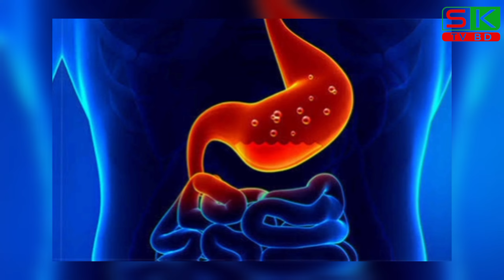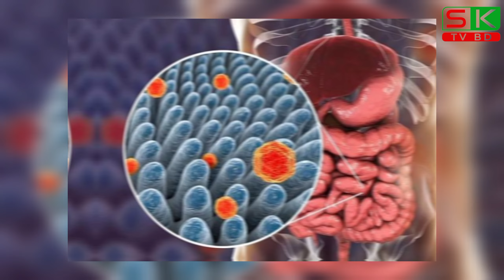তলপেটে মাঝে মাঝেই ব্যথা হলে অবহেলা নয়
'SK TV BD' চ্যানেলটিতে দেশের বিভিন্ন সংবাদ, আন্তর্জাতিক খবর, বিশ্ব সংবাদ ও বর্তমান বিষয়ের উপর ভিত্তি করে ভিডিও তৈরি করা হয়। আপলোড করা সমস্ত বিষয়বস্তু আমাদের নিজস্ব টিম দ্বারা তৈরি করা হয়।আমাদের "SK TV BD" চ্যানেলটিতে সবসময় সঠিক ও সত্য তথ্য প্রদান করি। দেশের সব ধরনের দৈনিক ও বিদেশি খবর, Update পাবেন "SK TV BD" চ্যানেলটিতে।